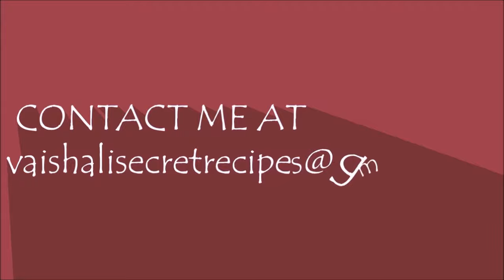Mysore Masala Dosa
.A step by step recipe By Vaishali Dafe